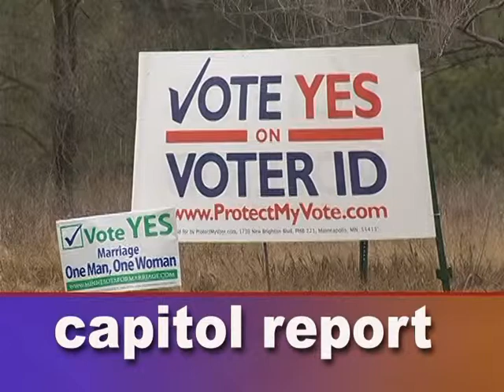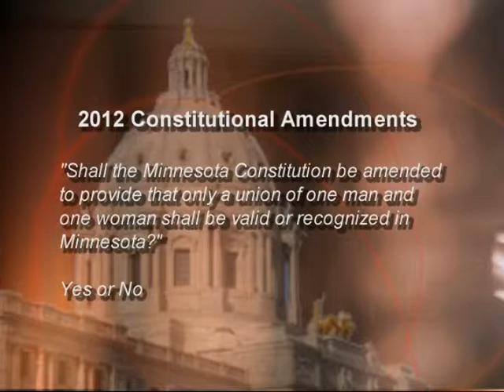Discussing the 2012 Ballot Questions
As the 2012 election closes in, Capitol Report focuses on the two constitutional amendment proposals that will be decided by voters. Julie Bartkey talks with "Marriage Amendment" supporter, Sen. Warren Limmer, R-Maple Grove, and with Sen. Scott Dibble, DFL-Minneapolis, who opposes the measure.
Voter Photo ID chief author, Rep. Mary Kiffmeyer, R-Big Lake, details why she thinks the ballot question should pass, and Sen. Katie Sieben, DFL-Newport, explains why she thinks it's a bad plan.